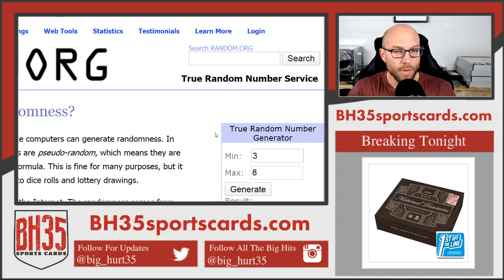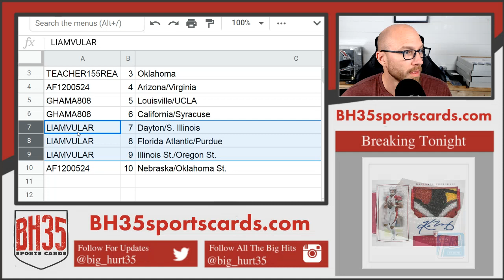Mini Filler for 6 Box Football Mixer Break #2